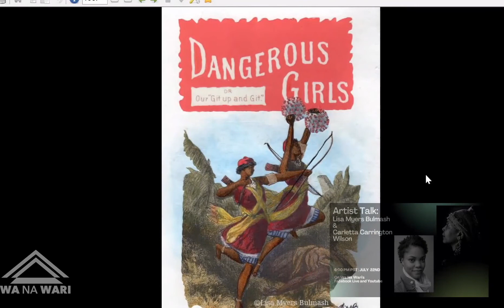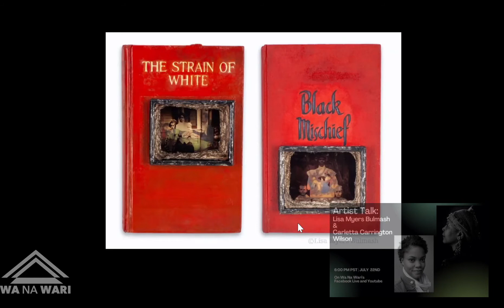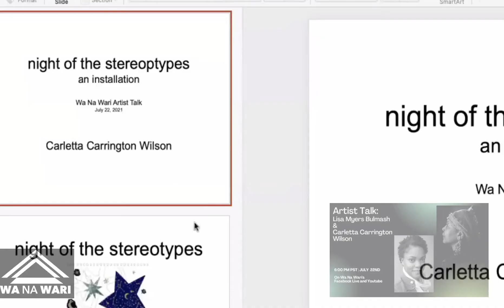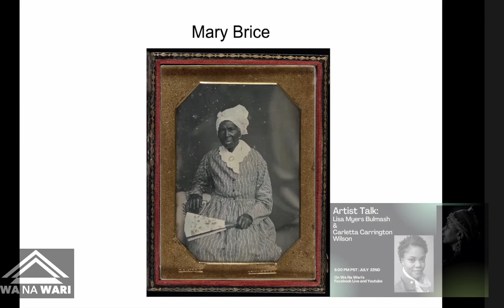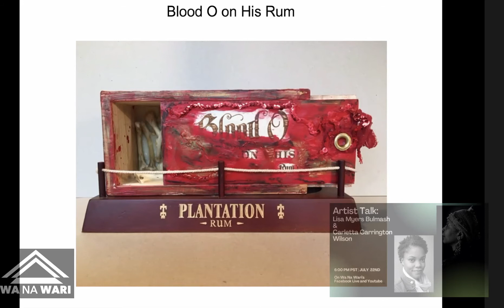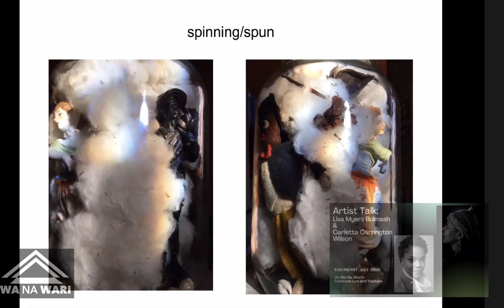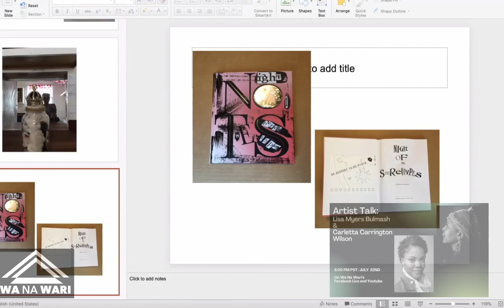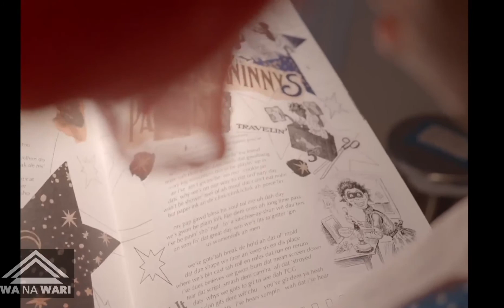Artist Talk with Lisa Myers Bulmash and Carletta Carrington Wilson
Thursday, July 22nd
6pm PST
Facebook Live & Youtube

Join Wa Na Wari and artists Lisa Myers Bulmash and Carletta Carrington Wilson where they will talk about their practice, their current exhibition at Wa Na Wari and the intersecting ideas and themes in their practices.

About Lisa Myers Bulmash:
Lisa Myers Bulmash is a collage and book artist who works primarily in acrylics, paper and found objects. Informally trained, Myers Bulmash began her career making handmade cards. After her father’s death in 2006, the artist felt compelled to take more personal risks in her creative life. Questions of identity, trust and the imperfect memory now drive most of her work. The artist aims to nudge the viewer into recognizing our shared stories, especially those narratives that are usually experienced in isolation.

Collage work by Myers Bulmash resides in two city art collections: Shoreline and Seattle. The latter includes art by Barbara Earl Thomas, Dale Chihuly and Kara Walker. She is also the winner of a Sustainable Arts Foundation grant, an award to support artists with children under age 18. The artist’s work and commentary have been highlighted in five books as well. Myers Bulmash exhibits her work in group and solo shows throughout the Seattle metro area. On the East Coast, she is represented by Morton Fine Art Gallery.

About Carletta Carrington Wilson:
Carletta Carrington Wilson's mixed-media collages have been described as "decorative with a message." Textiles, found objects, beads and paper revolve around a central iconic image. These elements serve the purpose of enhancing, highlighting, inferring and interrogating the image and the ideas it presents and portrays. In addition to an iconic image, Wilson's collage series are accompanied by a title poem, which illuminates the sensibilities that are being visually expressed.
Wilson said, “My work continues to be an exploration of the ‘text of textiles.’ I am an explorer of the ways of cloth, traveler on its byways, never tourist, neither voyeur, but curious, a questioner, a seeker of the unseen.”
Wilson’s work can be found in the Artist Book Collections of the Allen Library (University of Washington), Collins Memorial Library (University of Puget Sound, Swarthmore College McCabe Library, and UCLA Judith A. Hoffberg Collection of Artist Books. She has exhibited at the Kittredge Gallery (University of Puget Sound), Elisabeth C. Miller Horticultural Library, University Gallery (Pacific Lutheran University, ArtXchange Gallery, Port Angeles Fine Arts Center, the Northwest African American Museum, Denver Public Library, North Seattle Community College Gallery, Columbia City Art Gallery and in several Onyx Fine Arts Exhibitions. In 2011, she was artist in residence at the James W. Washington Foundation. The exhibit book of the bound debuted at the Northwest African American Museum 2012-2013. letter to a laundress was featured at the Onyx Fine Arts Annual Exhibit of 2017 and in Open Sesame, Bainbridge Island Museum of Art in 2019. Her work is, currently, on view until March 19 in the exhibit Breathe at the Bainbridge Island Museum of Art.